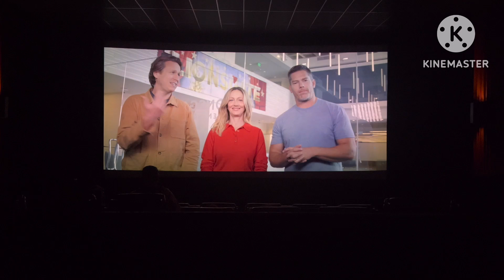The Best Christmas Pageant Ever (2024) Early Access welcome message & presentation